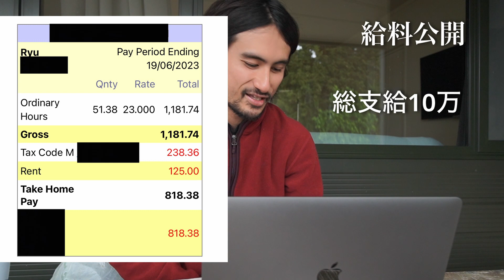【ワーホリ出稼ぎ】最近話題になってる海外出稼ぎってどうなの？僕の給料、貯金額公開します!! in ニュージーランド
こんにちはRyuです。今回は最近話題になってる海外出稼ぎについてです。僕の給料も公開しちゃいます。